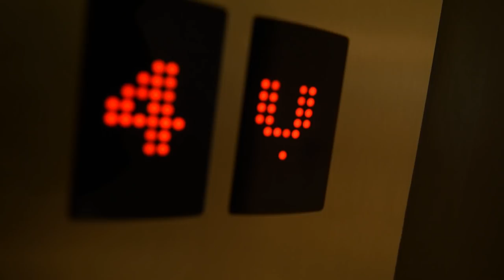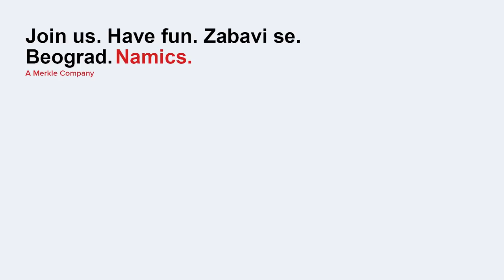Discover. Belgrade. Spirit. Film. Namics.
Experience our office in Belgrade and walk up the (career) steps with us!